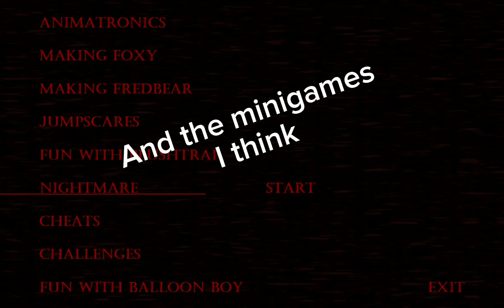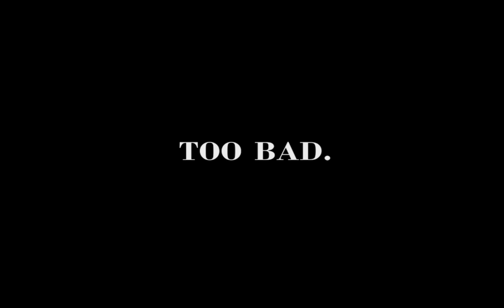fnaf 4 with cheats?!?!?!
I just figured that out